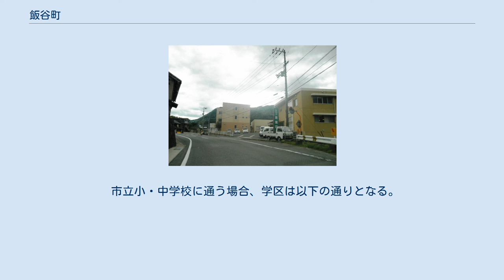飯谷町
日本 」 徳島県 」 徳島市 」 飯谷町 飯谷町（いいたにちょう）は、徳島県徳島市の町名。
徳島市の調査による2012年11月現在の人口は608人、世帯数は259世帯。
 徳島市の南部に位置し、多家良地区に属している。
西は多家良町、東は小松島市田野町、南は勝浦郡勝浦町と接する。
山に囲まれた中を勝浦川が北に流れ、その量岸にわずかな平地がある農村地域。
 山の斜面では柑橘類の栽培が盛んであるが、生産過剰、外国産果実の輸入などによる供給過剰が起こり、価格の低下などの問題で生産者が悩まされている。
近年、陰地でのシイタケ栽培、キュウリのハウス栽培が盛んになっている。
 勝浦川支流の景勝地として鳴滝（とくしま市民遺産選定）や七釜が有名で、勝浦川河原でのキャンプ・ハイキング・アユ釣りなどで訪れるひとは多い。
勝浦川に沿って県道が通り、二つの潜水橋により対岸と結ばれている。
小竹に神踊りが伝わる。
 江戸期から1889年（明治22年）までは徳島藩領・勝浦郡飯谷村が、明治22年の町村制施行からは勝浦郡多家良村の大字飯谷になった。
1951年（昭和26年）より徳島市の大字になる。
昭和27年から現在の町名となった。